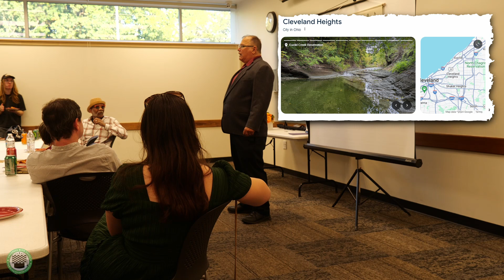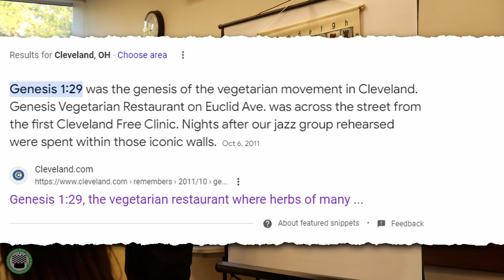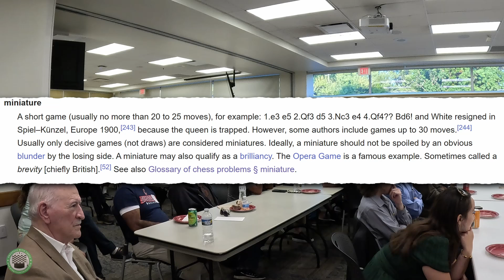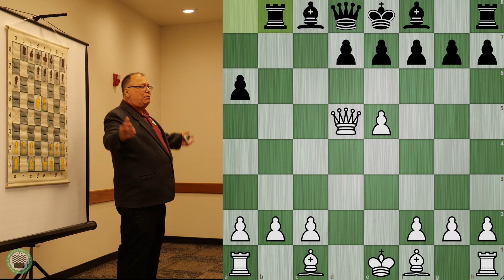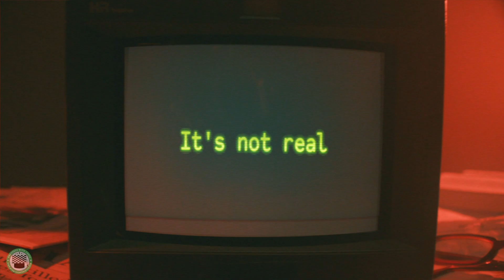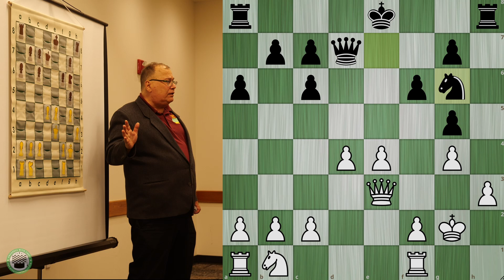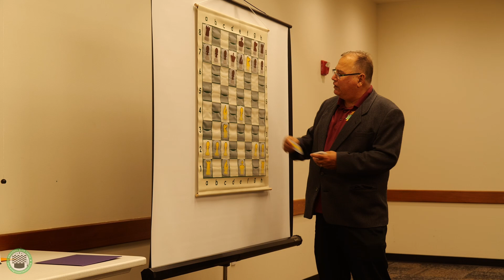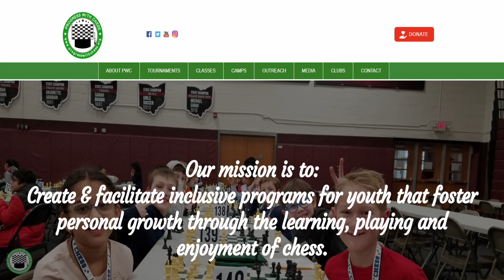NM Michael Joelson Games and Stories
Chess Lecture and 70th Birthday Celebration!
00:00:00 - Happy Birthday!
00:00:20 - Background
00:03:54 - The Mentor
00:05:26 - The Brothas
00:06:40 - Georges' Sayings
00:09:44 - Call to Action
00:12:11 - The Art of Checkmate
00:14:53 - Game 1 - "Smoking the Smoker"
00:26:06 - Game 2 - "Chess Comedian"
00:35:40 - Fun Facts of 1954
00:39:08 - The Tournament Director's
00:41:39 - Game 3 - "Baseball Bat"
00:56:19 - First Breakthrough
00:59:15 - Game 4 - "Joelson's Gambit"
01:05:24 - Becoming a Master
01:07:57 - Game 5 - "The Spoiler"
01:16:26 - Thank You!